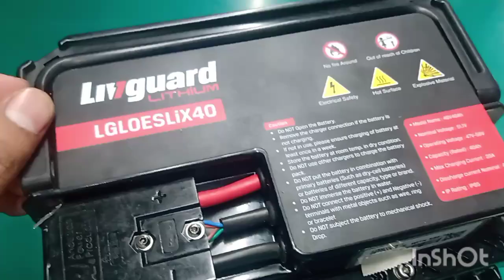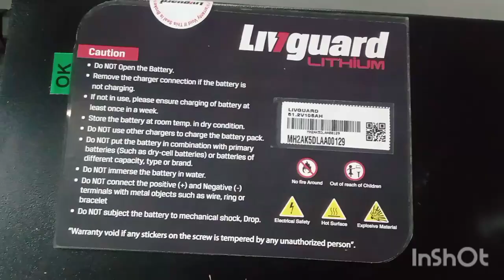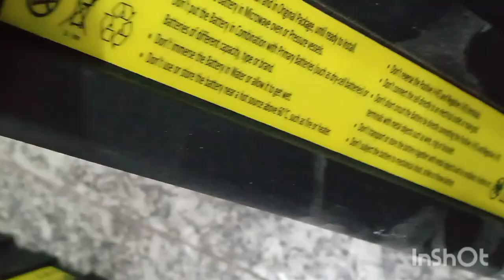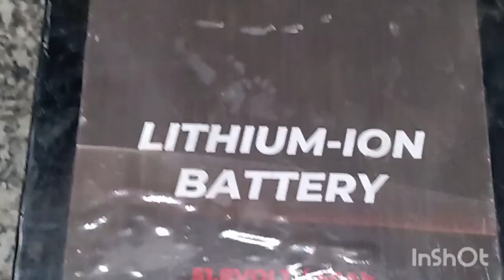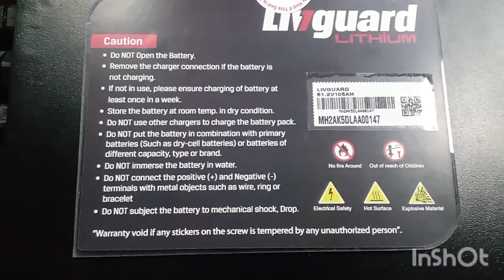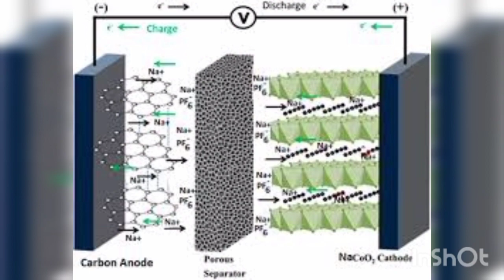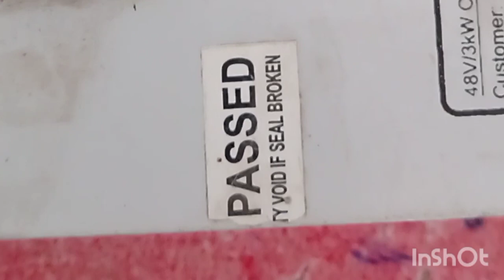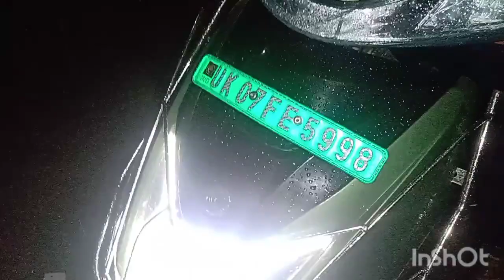Lithium ion Battery vs Lead acid battery